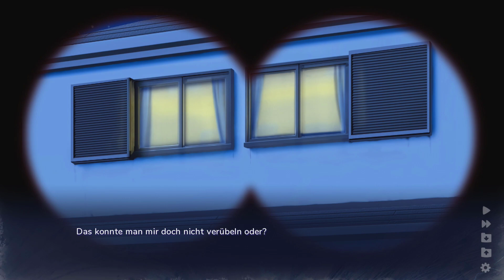Chasing Tales [04] Wer spannert hier eigentlich?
Chasing Tales ~A Promise in the Snow~
Nach dem Motto "Mal gucken ob keiner guckt" schnappt sich June das Fernglas und bespannert ihre Spannerin. EIn Hauch doppelmoral liegt in der Luft.